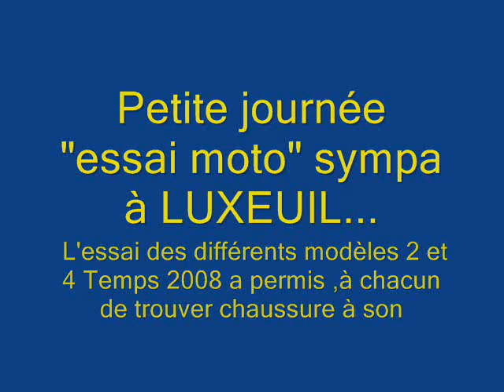Lundi ‎1 ‎janvier ‎2007 Vidéos By Philippe Stocker